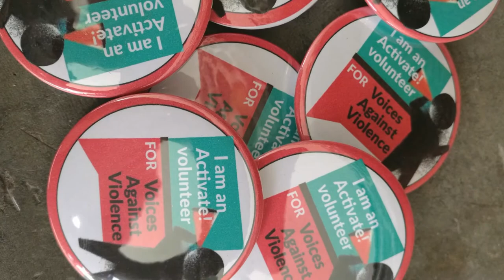Summer Volunteers Training 2017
10 days learning everything about Our Cabana and improving our leadership skills